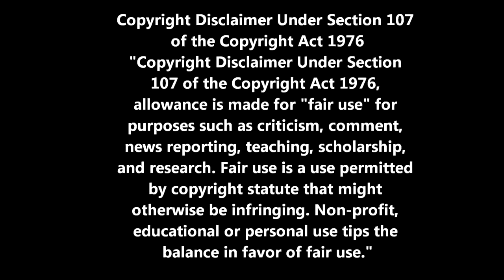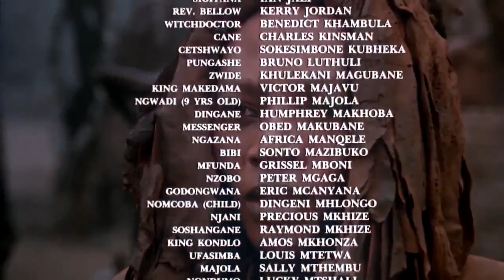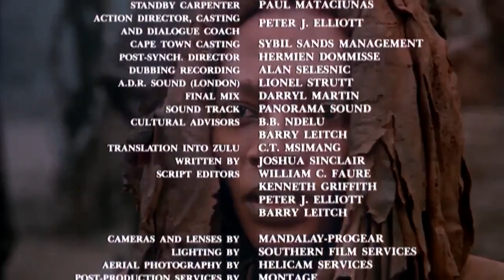Shaka Zulu 04 Miniserie de TV 1986